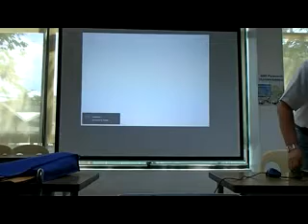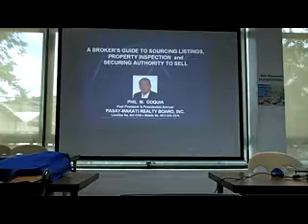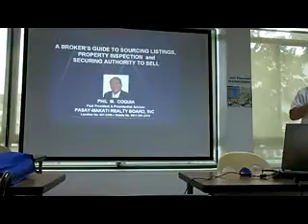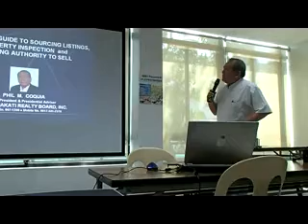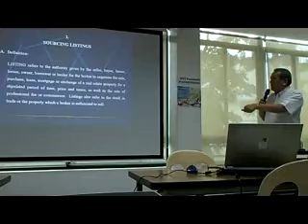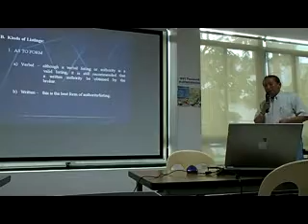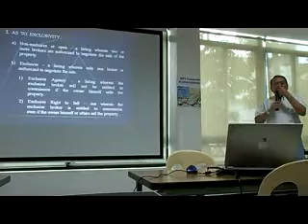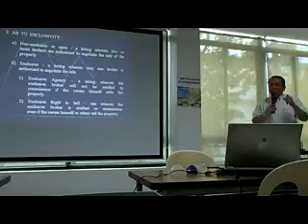A Broker's Guide to Sourcing Listings, Property, etc...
Past PMRB President and Pareb Director Phil Coquia discusses his tips and lessons learned from his over 20 years of real estate experience in the Philippines. His topic, "A Broker's Guide to Sourcing Listings, Property Inspection and Securing Authority To Sell" was an instant hit amongst his peers and new brokers.

Video was taken at the PAREB Center in Pasig on June 14, 2013 and was attended by over 40 participants. This is being done every second Friday of the month by PAREB for its members to gain CPE units as required by PRC PRB-RES and RESA